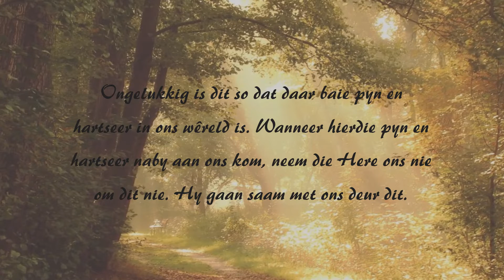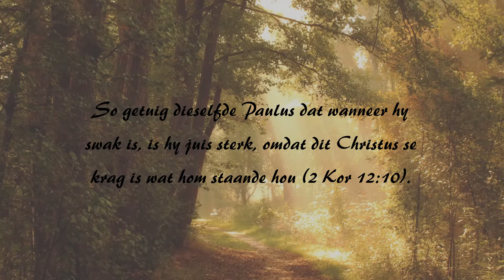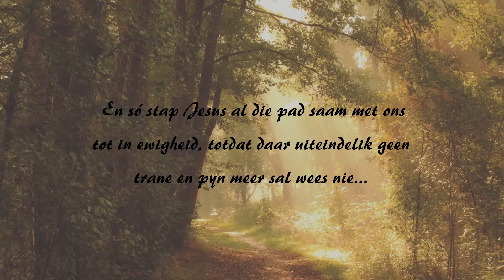Dagstukkie vir 20 Oktober 2022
Leef in Sy teenwoordigheid...

"Hy sal al die trane van hulle oë afdroog. Die dood sal daar nie meer wees nie. Ook leed, smart en pyn sal daar nie meer wees nie..." (OPENB 21:4).

Ongelukkig is dit so dat daar baie pyn en hartseer in ons wêreld is. Wanneer hierdie pyn en hartseer naby aan ons kom, neem die Here ons nie om dit nie. Hy gaan saam met ons deur dit.

 In 1 Kor 10:13 herinner Paulus ons daaraan dat die Here ook nooit sal toelaat dat ons bo ons kragte op die proef gestel sal word nie. Ontberinge maak ons in elk geval sterker.

So getuig dieselfde Paulus dat wanneer hy swak is, is hy juis sterk, omdat dit Christus se krag is wat hom staande hou (2 Kor 12:10).

 En só stap Jesus al die pad saam met ons tot in ewigheid, totdat daar uiteindelik geen trane en pyn meer sal wees nie...

Gebed: Dankie Here dat U my krag gee vir elke dag. Amen.
Baie sterkte vir jou dag. Steve